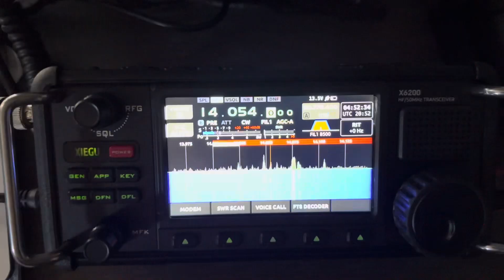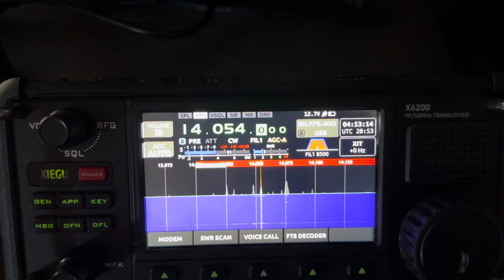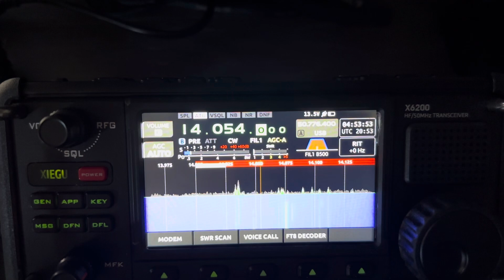Working SKCC station Terry K3JT in WV